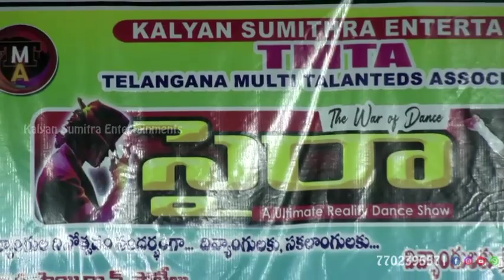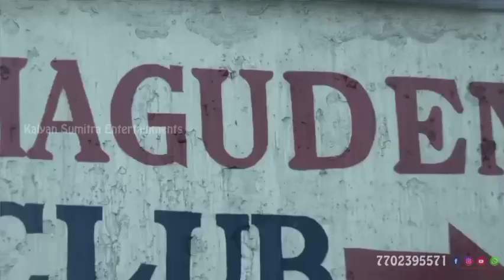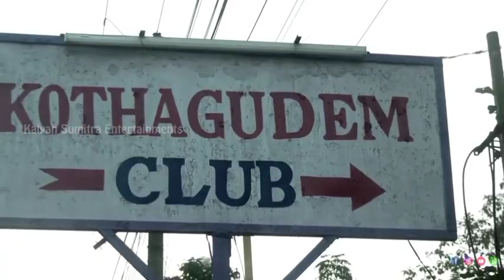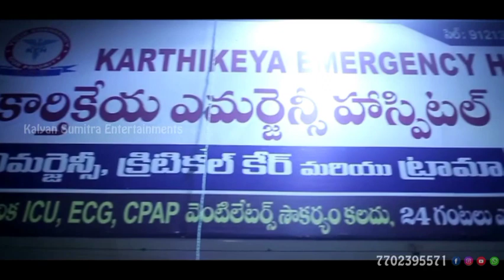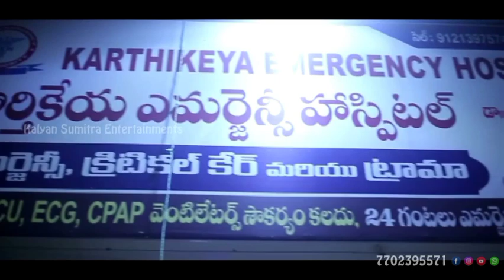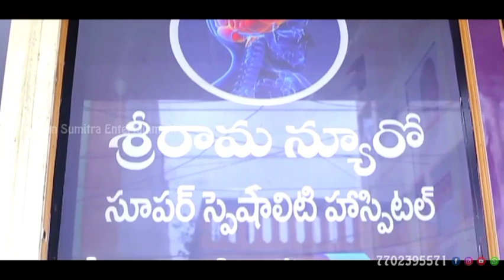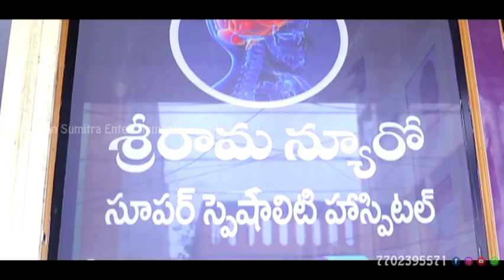Saira The Wor Of Dance november 29 program 2022 part 1